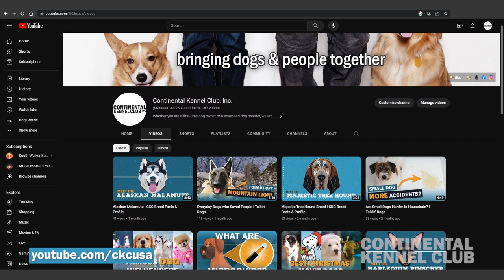Amazing Therapy Dogs | Talkin' Dogs | CKC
In one of our recent Talkin’ Dogs videos, we discussed everyday dogs that saved people. These dogs were famous for their heroic actions to keep others safe or lead to rescues. But some dogs help people as an everyday job!

Get your dog registered as a therapy dog at one of these organizations!

0:00 - Intro
0:35 - 1. Elsa the Pit Bull
1:22 - 2. Lexy the German Shepherd
2:09 - 3. Spartacus the Akita
2:44 - 4. Xander the Pug
3:29 - Even your dog can do therapy work!
3:58 - Reputable therapy dog testing organizations
4:10 - Outro

CKC talks about everything dog-related, from myths and life hacks to strange breeds. Check out this series and other CKC series on our YouTube channel.

Clips, Images,  & Attributions:

Kelly Dann
GlobalNews
BC SPCA
Pet Partner's Magazine
US Army
Alex Sanz / AP Photo
Maren Sanches Home Foundation
CT Style Live
Spartacus Chooch Facebook
Caters News Agency
E News
Steven Silton / Herald And News
Denver Paramedic Dispatchers